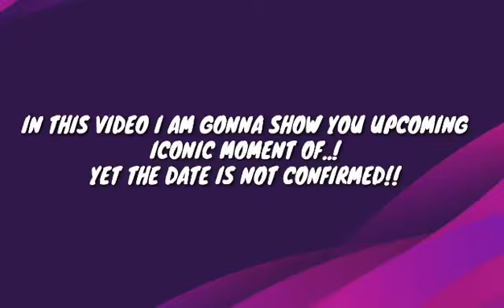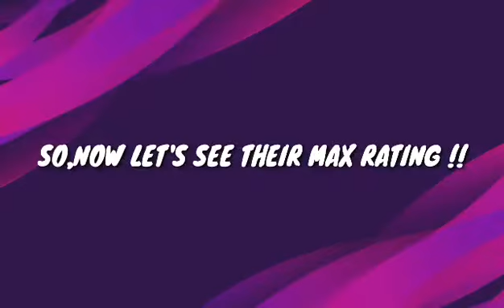UPCOMING ICONIC MOMENT SERIES OF REAL MADRID (MADRID CHAMBARTIN B) | PES 2020| PES DREAMER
HOW TO GET BERGKAMP IN ARSENAL ICONIC MOMENT PACK
HOW TO GET L.PIRES IN ARSENAL ICONIC MOMENT PACK
HOW TO GET PETIT IN ARSENAL ICONIC MOMENT PACK
TRICK TO GET BERGKAMP
IN THIS VIDEO IAM GONNA SHOW YOU ABOUT PES 2020 UPCOMING ICONIC MOMENT SERIES  OF REAL MADRID😍 !!! SO I YOU ALL ARE EXCITED TO GET THE PLAYERS 😍!!! SO PLEASE WAIT FOR SOME DAYS !!!

THE APP USED FOR EDITING IS : KINE MASTER